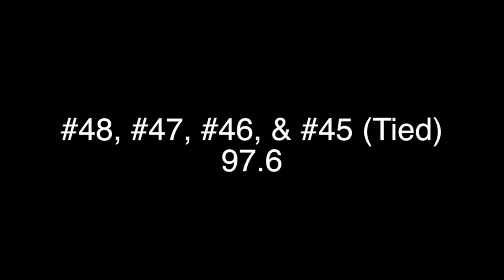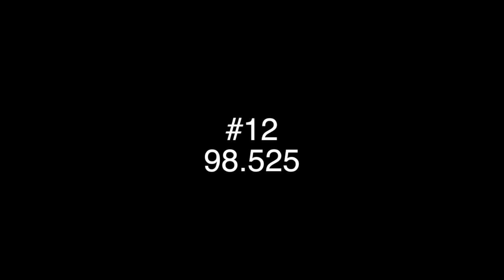DCI Top 50 Shows by Score As of 2018